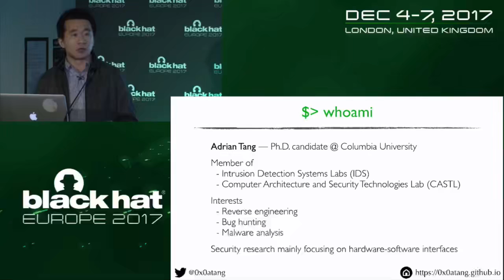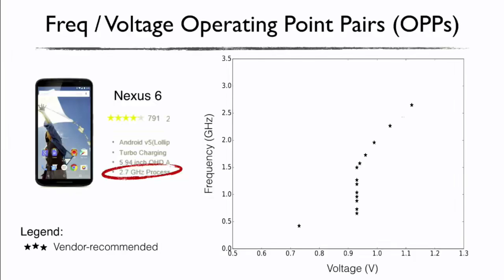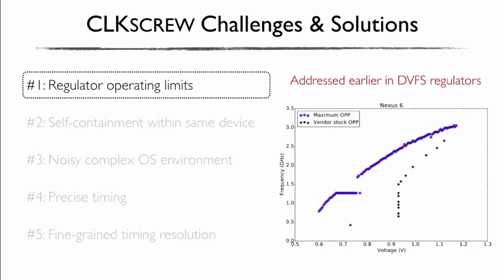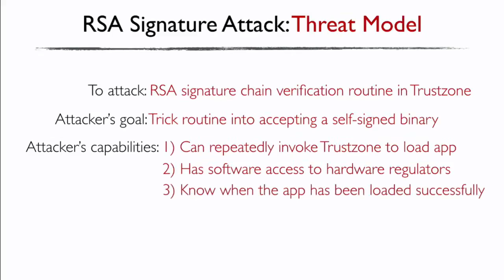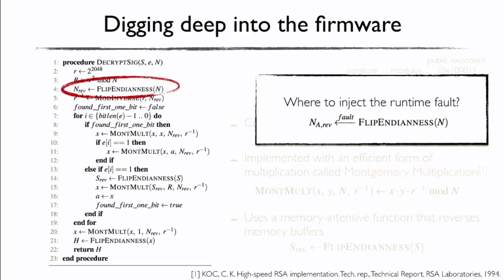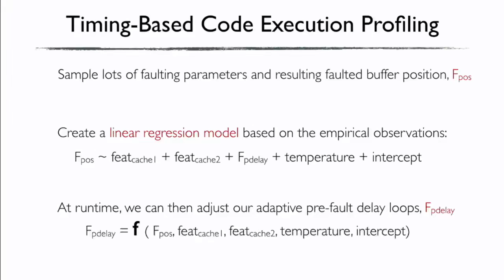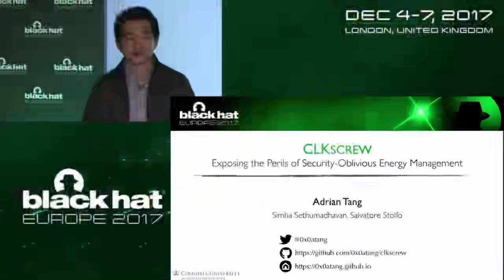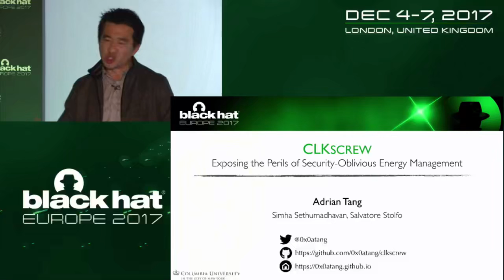CLKscrew Exposing The Perils of Security Oblivious Energy Management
Black Hat - Europe - 2017
Hacking conference